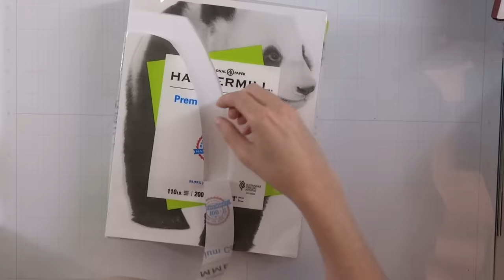6 MUCH Cheaper Alternative Craft Products! MUST See Before You Buy! Save Money!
**EDIT* UPDATE on the cardstock; Accent Opaque is available in the 100lb weight (my favorite) in the 11x17 size.

Join me by email for first chance at destashes, free downloads, and more

**PRODUCTS SHOWN**

Silicone Mats
Brush Holder
Dry Eraser
Marker Storage
DecoArt Glaze

Rainbow Blending Brushes
Ohuhu Brush Tip Alcohol Markers:

My #1 Recommended Cardstock no longer available (Accent Opaque)

RECORDING SETUP:
Camera Mount- Arkon Pro Phone/Camera Stand:
Lighting: Emart 60 LED Table Top Studio Light Lamps (2 count)
Vertical Lighting for my desk (2 count)
Microphone: Yeti Blue Microphone: